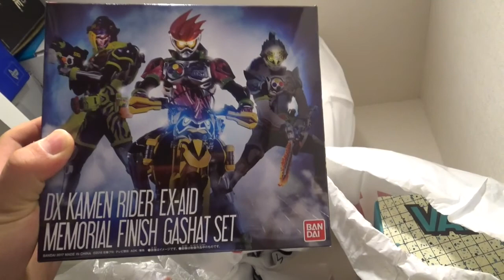引っ越し作業終わり